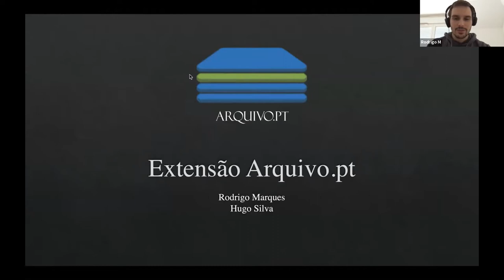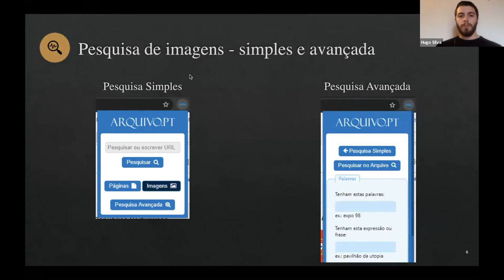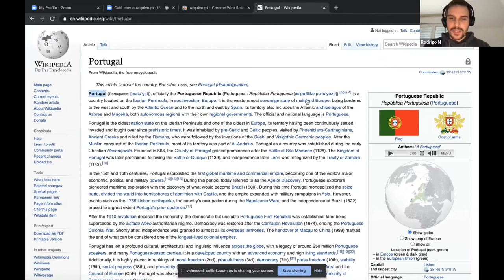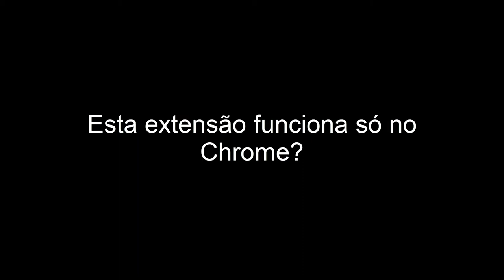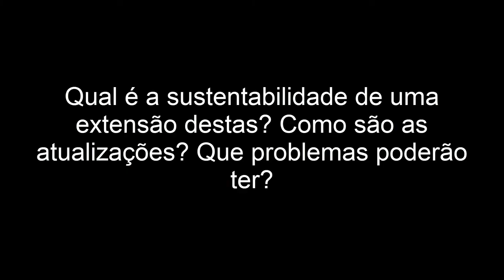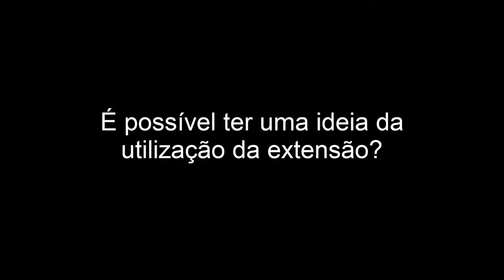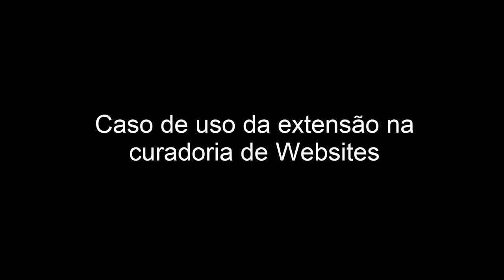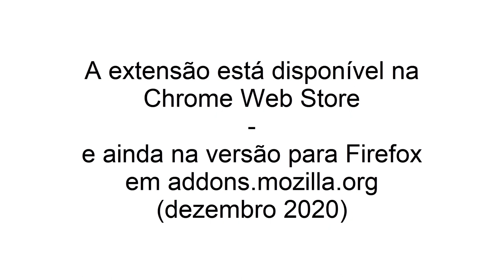Café com o Arquivo.pt (15ª sessão). Extensão Arquivo.pt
Rodrigo Marques e Hugo Silva, convidados da 15ª sessão online do Café com o Arquivo.pt,  apresentaram o seu trabalho "Extensão Arquivo.pt" com o qual ficaram em 3º lugar no Prémio Arquivo.pt 2020.

A extensão está disponível para instalar e começar a usar.